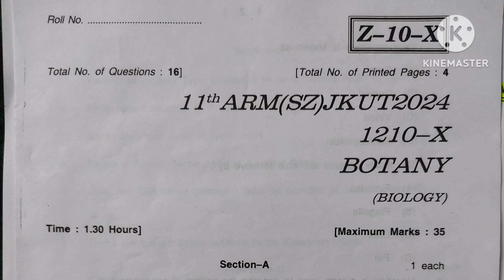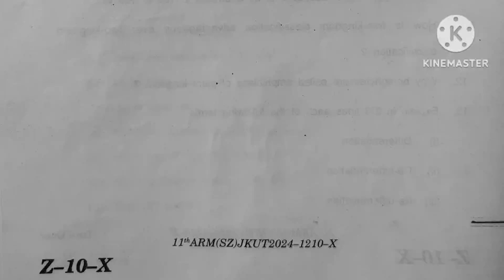Class 11th Botany Paper(Series-X) Soft Zone Examination 2024